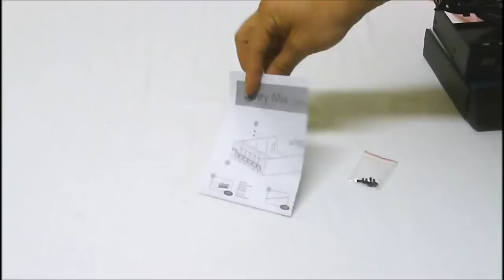NZXT Sentry Mix Fan Controller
A video Overview of the NZXT Sentry Mix Fan Controller